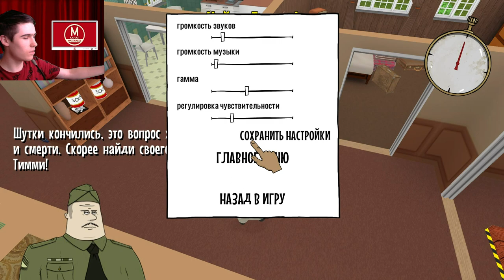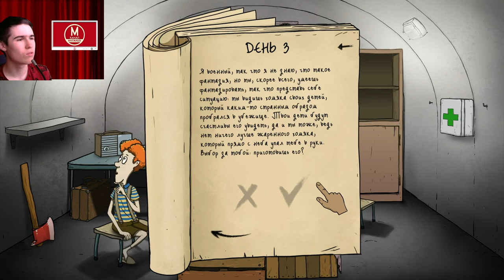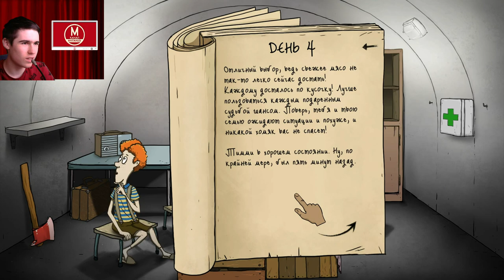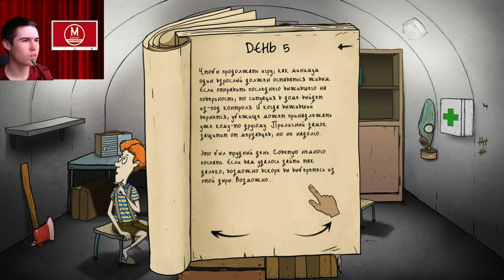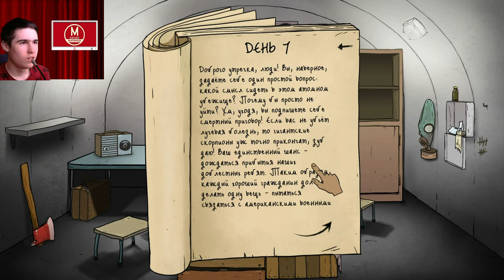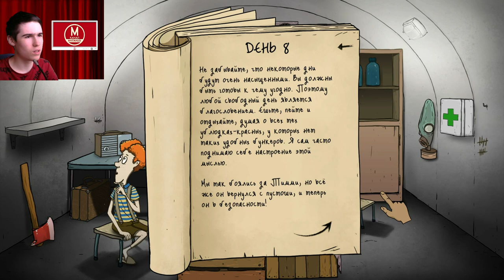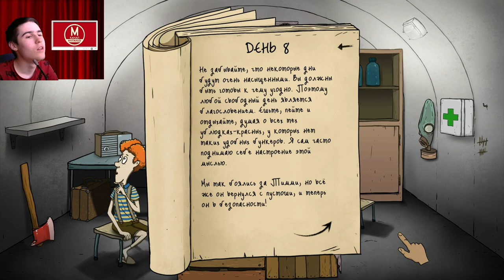Игра которая учит как выжить - 60 Seconds №1